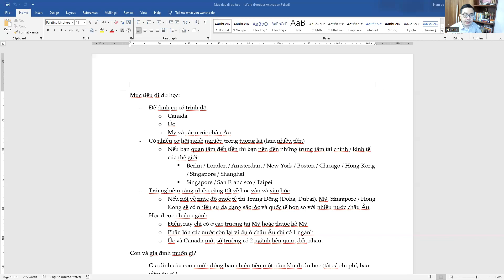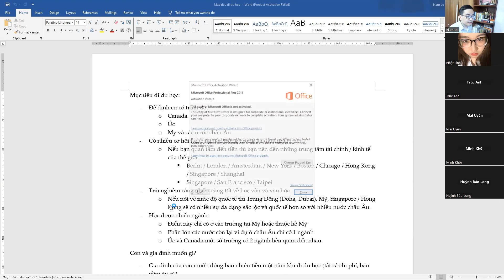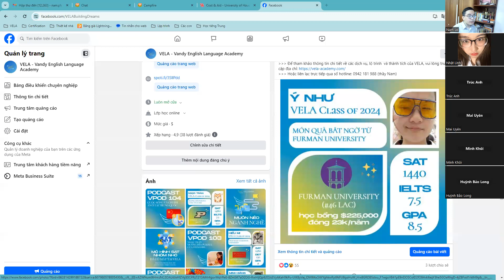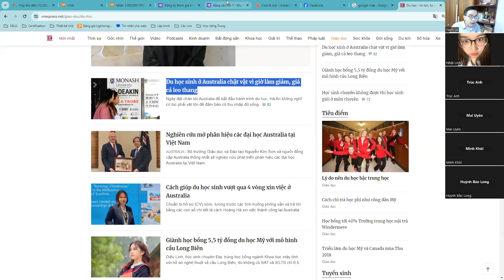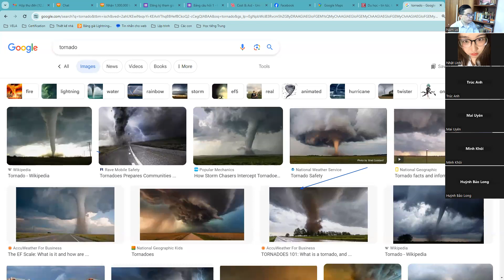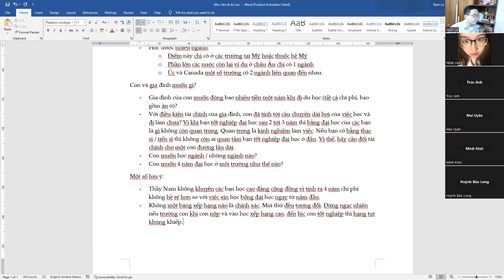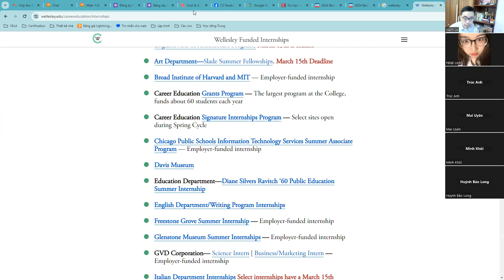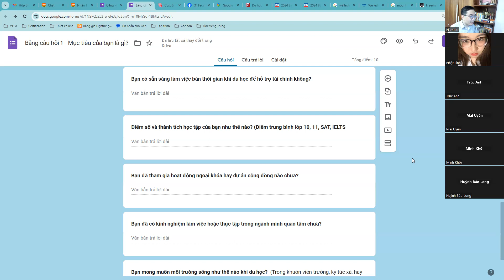Tổng quan du học các nước ngày 7 tháng 3 2024